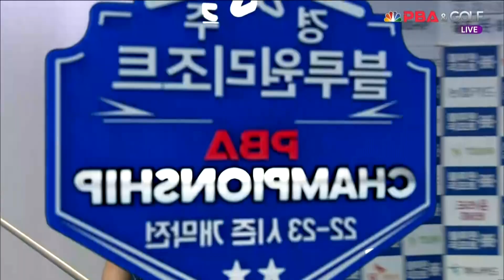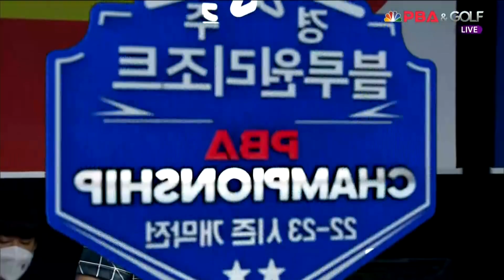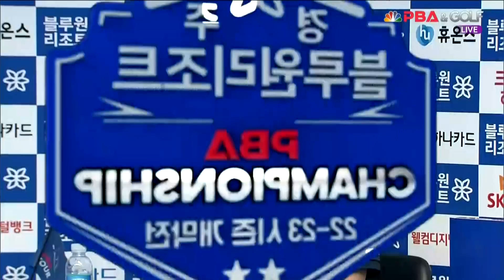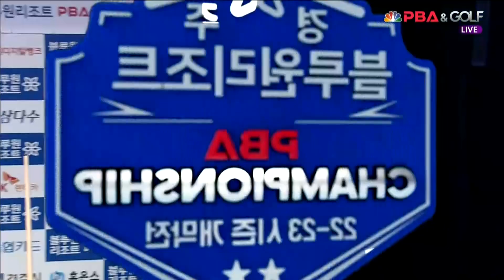마민캄 vs 사파타 16강 2세트[경주 블루원리조트 PBA 챔피언십]